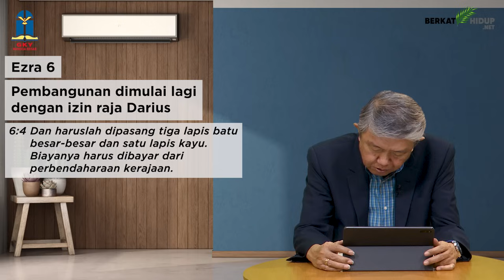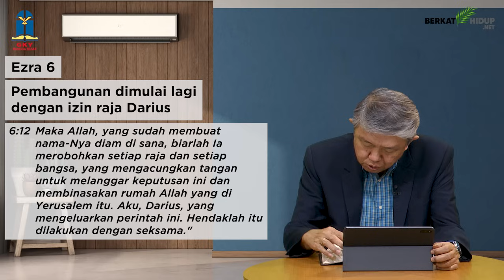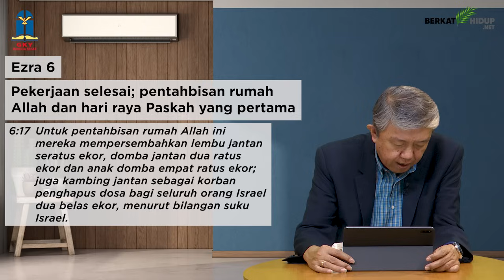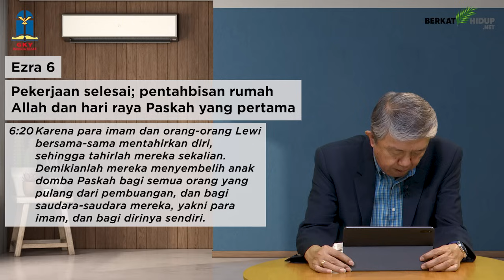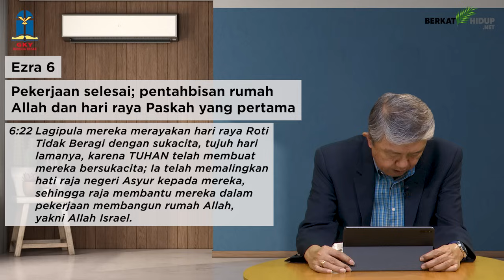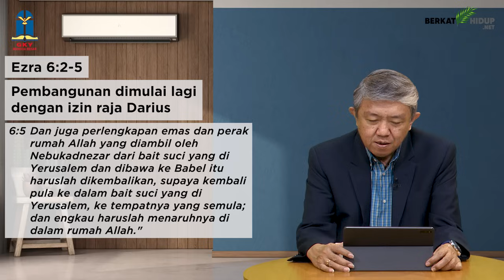Tuhan Adalah Gembalaku #1253 - Pentahbisan Rumah Allah dan Hari Raya Paskah Yang pertama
Ezra 6
Pembangunan Dimulai Lagi Dengan Izin Raja Darius; Pekerjaan Selesai; Pentahbisan Rumah Allah Dan Hari Raya Paskah Yang pertama

* Alkitab mencatat bahwa Allah memalingkan hati raja negeri Asyur yaitu Raja Darius, sehingga raja membantu membangun kembali rumah Allah Israel.

* Nubuatan Tuhan dalam Alkitab terbukti nyata dalam catatan sejarah dunia, karena sesungguhnya dunia berada dalam perintah dan otoritas Allah.

Dunia Dalam Kendali-Nya